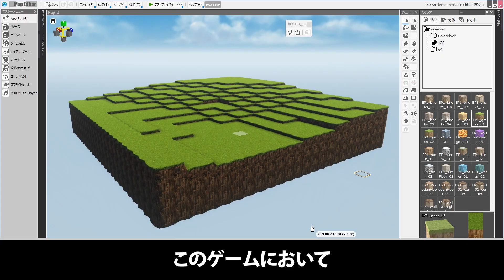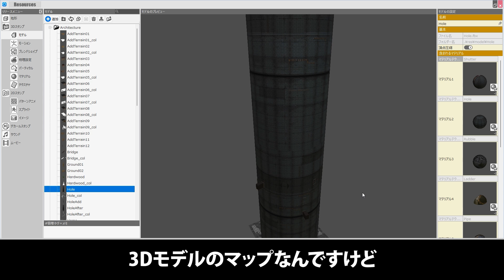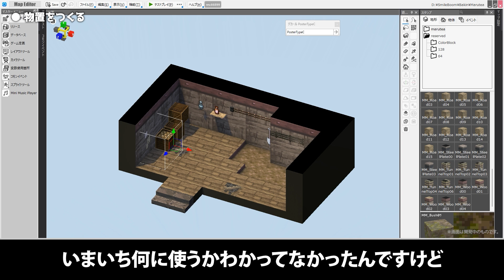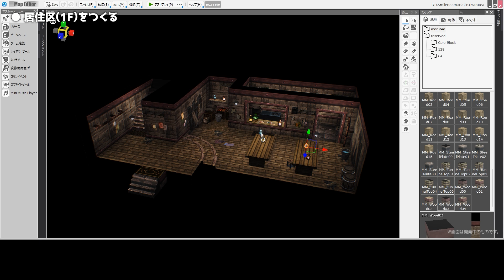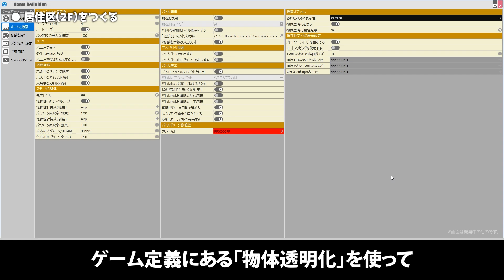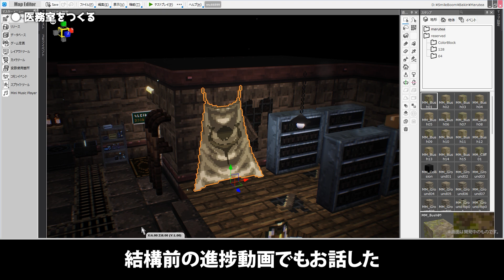屋内マップを作る！【Bakinでゲーム開発】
▼RPG Developer Bakin の販売ページ

00:00 はじめに
00:35 屋内マップ制作の前提条件
01:14 物置をつくる
02:18 居住区（1F）をつくる
05:27 居住区（2F）をつくる
06:46 医務室をつくる